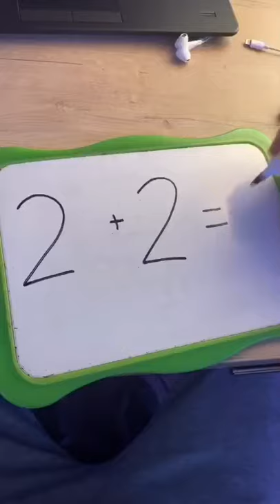Who can relate?